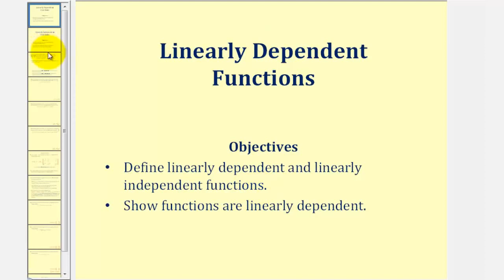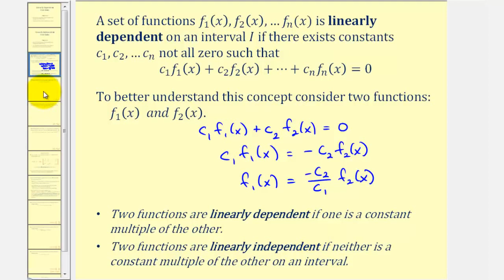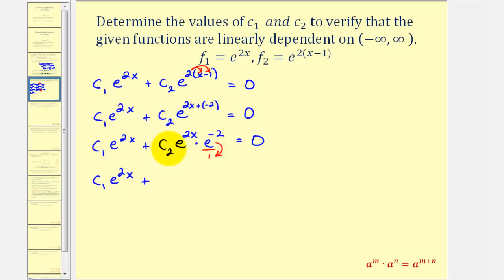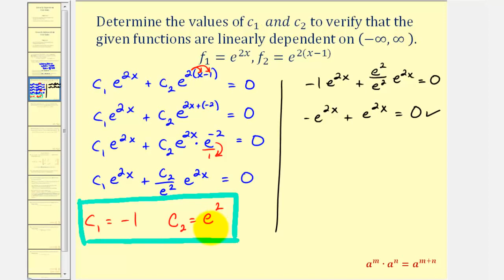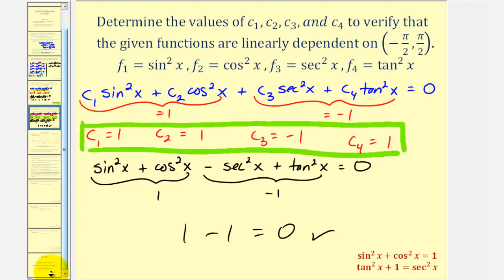Funciones lineales dependientes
Este video proporciona una lección sobre la función dependiente y la verificación de las funciones dadas son linealmente dependientes. Sitio